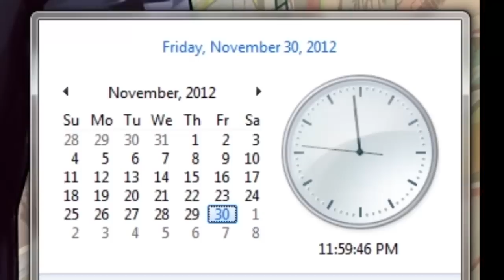LGR - NFK: Santa's Gone Postal - PC Game Review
It's December, and that means Christmas game reviews! To start things off, we've got the Xmas spin-off to Natural Fawn Killers. The game has you play a psycho hunter in a Santa suit, sniping the heads off cute creatures, and tests the patience of gamers with its lackluster gameplay.